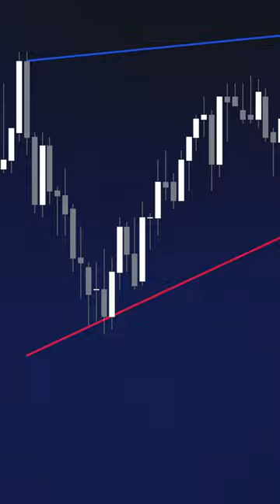INSANE Pattern Detection Indicator on TradingView🤯🔥